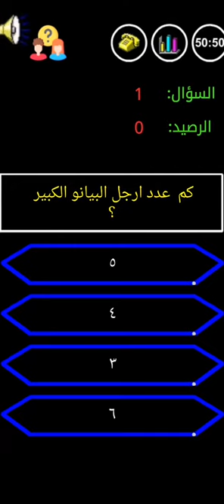من سيربح المليون كم عدد ارجل البيانو الكبير